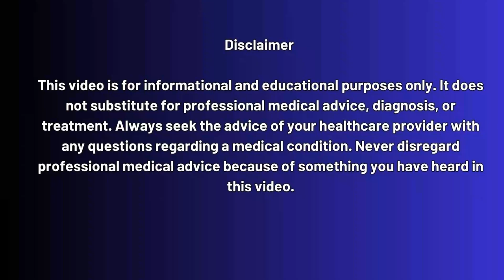Gene Therapy HIV Injection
One-Time Gene Therapy at Birth Could Prevent HIV for Years | Breakthrough in HIV Prevention

Welcome to the HIV RNA Test Guide Podcast, your trusted source for all things HIV testing and prevention — with access to 4500+ labs across the United States.

In today’s episode, we’re diving into a groundbreaking discovery that could change the future of pediatric HIV prevention.

A new study reveals that a single gene therapy injection given at birth can provide long-term protection against HIV — with results showing at least 3 years of sustained defense in nonhuman primates.

This revolutionary research, led by Dr. Amir Ardeshir of Tulane and the California National Primate Research Center, explores how early-life immune tolerance creates a critical window for this kind of gene-based treatment — possibly turning infants’ own muscle cells into antibody-producing microfactories.

🧠 Key Takeaways:
✅ What makes the first month after birth a golden window for treatment?
✅ How gene therapy could replace repeated costly infusions of bNAbs?
✅ Why early delivery is crucial for success and long-term protection?
✅ How this could help reduce pediatric HIV in high-risk, low-resource areas?

🌍 Why It Matters:
Over 100,000 children contract HIV annually, mostly through breastfeeding. This one-time solution could offer a practical, affordable, and scalable intervention — especially in sub-Saharan Africa, where 90% of pediatric cases occur.

🧪 Don’t Wait — Get Tested Today
Whether you're due for a test or unsure about your status — take the first step to protect your health.

✔️ Quick
✔️ Affordable
✔️ Confidential

📍 Timestamps:
0:00 – Introduction: Welcome to the Podcast
0:40 – Topic Overview: Gene Therapy & HIV in Infants
1:20 – How the Study Was Conducted?
2:12 – Why the First 4 Weeks Are Critical?
3:18 – What Are Broadly Neutralizing Antibodies (bNAbs)?
4:10 – Results from the Simulated HIV Exposure
5:02 – Why Older Animals Rejected the Therapy
6:10 – The Promise of “One-and-Done” Treatment
7:00 – Challenges & Human Trial Concerns
8:10 – Impact on Pediatric HIV in Low-Resource Countries
9:00 – Final Thoughts
9:30 – How You Can Get Tested Today?
To Get Tested Today!